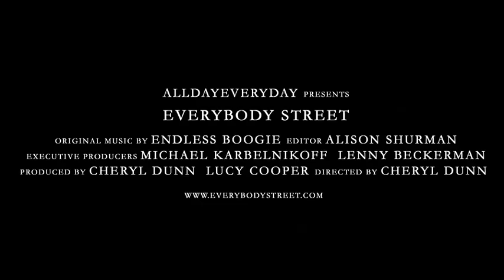"Everybody Street" by Cheryl Dunn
An extract from the photographer and filmmaker's new feature-length documentary, which chronicles the pioneering photographers who have made their mark on the streets of New York. Features the likes of Bruce Davidson, Elliot Erwitt and Rebecca Lepkoff.